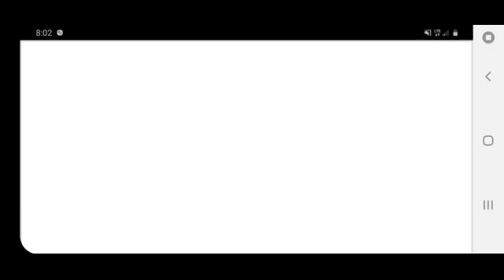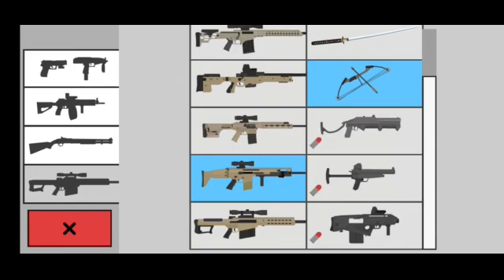MORE FUN AS HELL ZOMBIE SLAYEN😝😝😝🤘🤘🤘